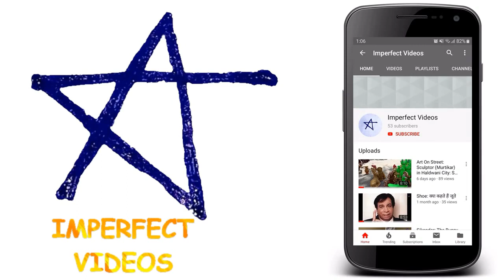Shekhar Pandey's Lockdown Activity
कोरोनावायरस (कोविड-19) के खतरे के चलते हमारे देश में लाॅकडाउन अभी बना हुआ है। इस लाॅकडाउन में लगभग हर कोई अपने घरों में रहते हुए, रोजाना की दिनचर्या से कुछ अलग करने की कोशिश कर रहे हैं। अपने ऐसे ही अनुभव हैलो हल्द्वानी से साझा कर रहे हैं शेखर पाण्डे।